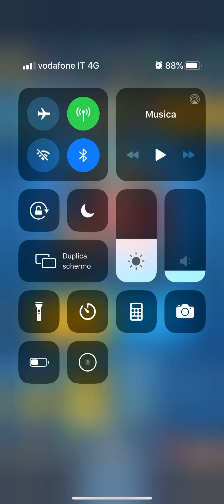Clash Royale 5000gemms💎💎💎💎💎💎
Cuvinte cheie: Clash Royale, gems, gold, bani pe clash royale, prezentarea mea.

👉 Distribuie clipul mai departe și recomanda-l prietenilor tai.

👉 Haideți să creștem această comunitate 😊

👉 Ne vedem in fiecare saptamana cu cate un clip nou.

👉 Nu uita sa te abonezi si sa apesi clopotelul.

👉 Sa ai o zi frumoasa!